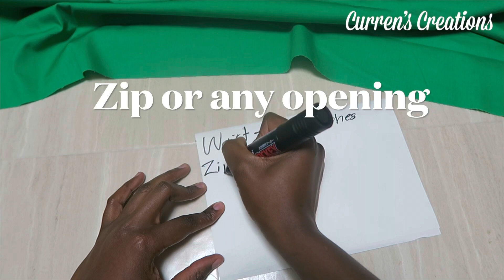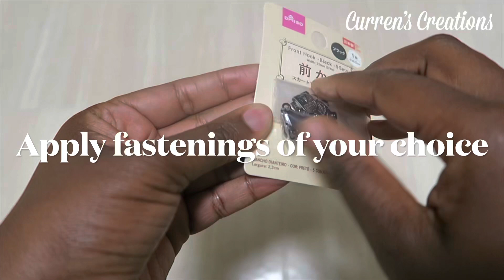How to Make a Skirt for Christmas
In this video, we'll show you how to sew a skirt in a day! This is a great project for Christmas, or any other special occasion!we're going to show you how to sew a skirt for Christmas in a day!

By following our simple steps, you'll be able to sew a beautiful skirt in no time at all. This skirt is the perfect way to add a little bit of Christmas cheer to your wardrobe! This skirt is perfect for dressing up or down, and it's a great sewing project for beginners. So, watch our video and start sewing your skirt today!
 If you're looking for a Christmas sewing project that you can easily finish in a day, this skirt is the perfect choice. We'll show you how to sew the skirt, and then you just need to apply the seam allowances and finish the skirt off. This skirt is a fun and easy sewing project that you can finish in a day!